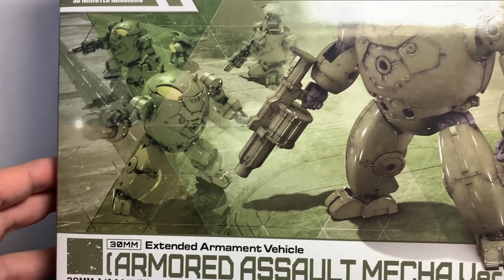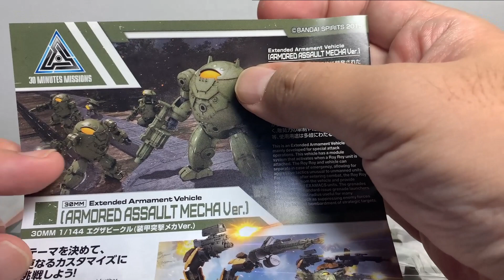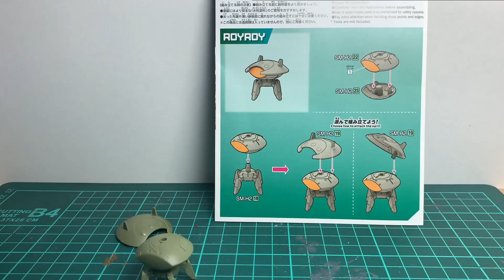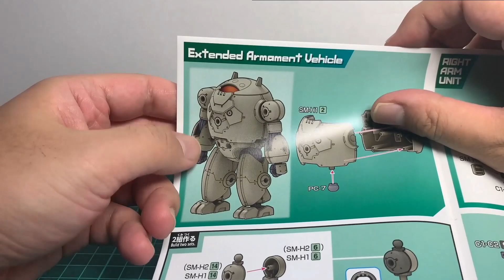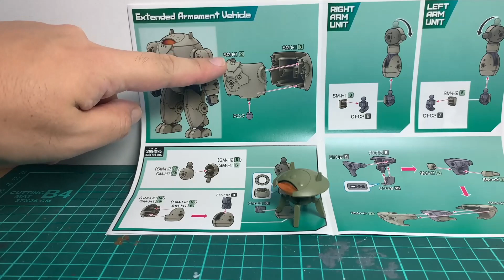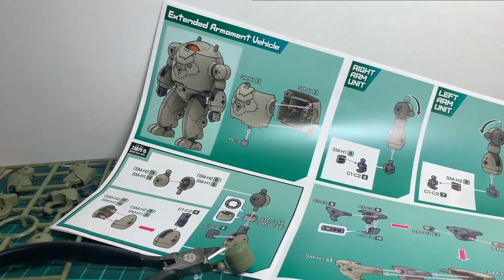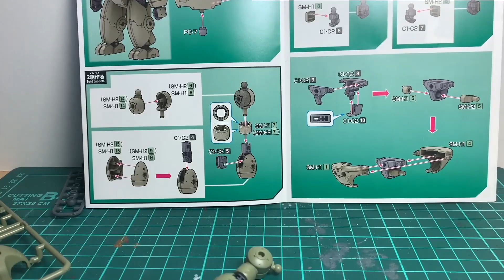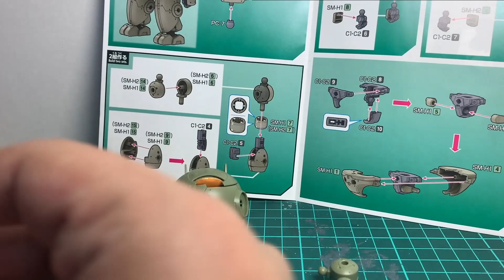【パチ組み・プラモ】エグザビークル装甲突撃メカを組み立てる（前篇）【30MM】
バンダイのオリジナルプラモデル30ＭＭシリーズより、支援サポートメカが人型ロボになる 「30MM 1/144 エグザビークル(装甲突撃メカVer.)」のパチ組み実習動画（前篇）になります。
今回は頭部兼用のサポートメカであるロイロイと上半身の組み立て動画になります。
30MM　30 MINUTES MISSIONS